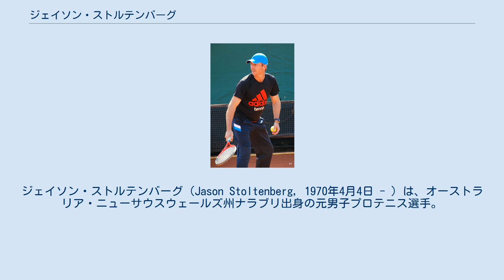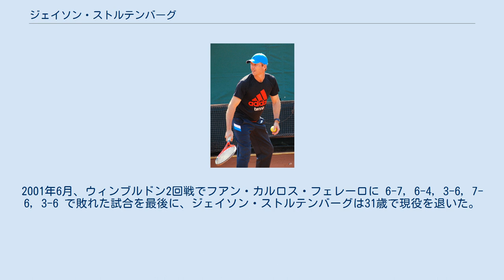ジェイソン・ストルテンバーグ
ジェイソン・ストルテンバーグ（Jason Stoltenberg, 1970年4月4日 - ）は、オーストラリア・ニューサウスウェールズ州ナラブリ出身の元男子プロテニス選手。
1996年のウィンブルドンで、男子シングルスのベスト4に入った選手である。
 10歳からテニスを始め、1987年にプロ入り。
最初はジュニア選手のトーナメントに出場し、1987年全豪オープンの男子ジュニア部門でシングルス・ダブルス優勝、1987年ウィンブルドンジュニア男子ダブルス優勝、1988年全豪オープンジュニア男子ダブルス優勝を記録した。
ジュニアのダブルスで優勝したパートナーは、すべてトッド・ウッドブリッジであった。
1988年全豪オープンでは、本戦でもステファン・エドベリとの4回戦まで進出している。
1989年4月にジャパン・オープンで初来日し、シングルス準々決勝に進出した。
1990年4月末、シンガポール大会でマーク・クラッツマンと組んで男子ツアー大会のダブルスに初優勝を果たし、この年にダブルスで年間3勝を記録する。
1990年まではウッドブリッジと組んだダブルス戦出場も多かったが、やがてウッドブリッジはストルテンバーグと離れ、マーク・ウッドフォードとのコンビで「ウッディーズ」と呼ばれるようになった。
1993年1月、全豪オープン前哨戦の「NSWオープン」男子ダブルスで、ストルテンバーグは同じ年のサンドン・ストールと組んで優勝したが、これが彼の最後のツアー大会ダブルス優勝になった。
 1993年6月、ストルテンバーグはイギリス・マンチェスター大会（ウィンブルドン選手権の前哨戦の1つ）の決勝戦でウォーリー・マスーを破り、シングルス初優勝を果たす。
1996年のウィンブルドンで、ストルテンバーグは男子シングルスのベスト4進出を果たし、ここで4大大会自己最高成績を出した。
1996年のウィンブルドン選手権は、大会第2週に入ってから試合日程が雨で大幅に遅れ、とりわけ準々決勝・準決勝への影響が大きかった。
ストルテンバーグは準々決勝で1992年・1994年の準優勝者ゴラン・イワニセビッチを破った後、準決勝でリカルト・クライチェクに 5-7, 2-6, 1-6 のストレートで敗れた。
ウィンブルドン選手権終了後、彼はアトランタ五輪にもオーストラリア代表選手として出場し、シングルス2回戦でデンマーク代表のケネス・カールセンに敗退した。
 1997年5月のコーラルスプリングス大会（アメリカ・フロリダ州開催）2連覇を最後に、ストルテンバーグは男子ツアーの優勝から見放され、それ以後は5度の準優勝で止まった。
1998年のシーズンは、前半に3大会で準優勝した後、それまで好成績のなかった全仏オープンで自己最高の4回戦進出を記録している。
彼は男子テニス国別対抗戦・デビスカップのオーストラリア代表選手としても、1989年・1993年・1996年・1998年の4度出場した。
デ杯通算成績は9勝5敗で、起用された試合はすべてシングルスであった。
2001年6月、ウィンブルドン2回戦でフアン・カルロス・フェレーロに 6-7, 6-4, 3-6, 7-6, 3-6 で敗れた試合を最後に、ジェイソン・ストルテンバーグは31歳で現役を退いた。